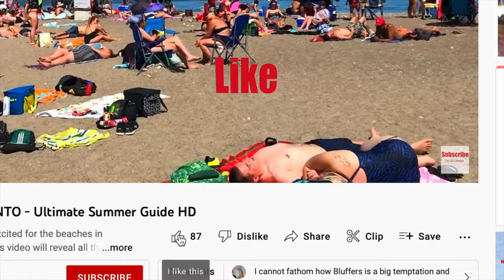Grenadier Pond Skating: A Bird's-Eye View of Toronto's Winter Wonderland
winter is the coldest season of the year. It is the time of the year when the temperature drops and snow falls. It is the time when some animals hibernate and some birds migrate to warmer climates. With the warm jackets and big boots needed in winter, some people may feel like hibernating or migrating too. But instead of staying indoors, or going on a vacation to a tropical town, why not embrace winter in the city and explore High Park in winter!

Going to a park may not be the first thing that comes to mind when you think of winter, but spending time in nature in a beautiful park can be rewarding in any season. To get you motivated, here are the top 5 things to do in High Park this winter.

Family Nature Walks

Attend a drop-in Family Nature Walk at the High Park Nature Centre. Upcoming winter topics include Trekking and Tracking, Amazing Animal Adaptions, Know Your Nature and more. It is always fascinating to learn something new about nature. You can find the full schedule of walks

Birding

Several species of birds are still very active in High Park, such as Northern Cardinals, Blue Jays, Black-capped Chickadees, Downy Woodpeckers, and American Robins. There have even been sightings of Bald Eagles in the park this winter! Be sure to check out several habitats to see the greatest variety of birds, including the Black-Oak Savannahs and Grenadier Pond.

Tracking

Want to be a nature detective? A fun activity for the whole family is looking for animal tracks in the snow or mud! Common tracks found in High Park are from grey squirrels, raccoons, and dogs. If you are lucky you may even find coyote tracks! Once you’re on the trail, see how far the tracks take you and enjoy a day of curious exploration in the park.

Ice Skating

Another popular winter activity in High Park is skating on Grenadier Pond – but only if the flag is yellow! If you want to learn how to skate, you can also check out the outdoor rink near the tennis courts during public skating hours, or register to learn to skate with Toronto Parks, Forestry and Recreation. You can learn more about their skating program

Hiking and Photography

High Park is a huge place! Did you know there’s a bird sanctuary? What about an outdoor amphitheatre? Have you seen the sculptures surrounding the Forest School? Strap on your boots (or snowshoes!) and take photos of the hidden gems in High Park.

There are many things to do at High Park in winter that will get you outside, discovering this beautiful place. We challenge you to try at least one of these adventures this winter, so embrace the brisk air, learn about nature, and have fun!

I appreciate your support! Follow me on other social media (Instagram & Tick Tok) @TheQGLifeStyle  where I share more videos on Outdoor living, Toronto parks, Toronto Beaches, Toronto attractions, as well as videos on living a positive & happy lifestyle.